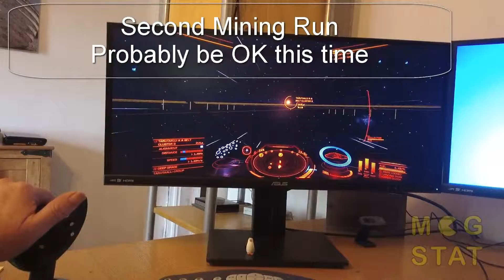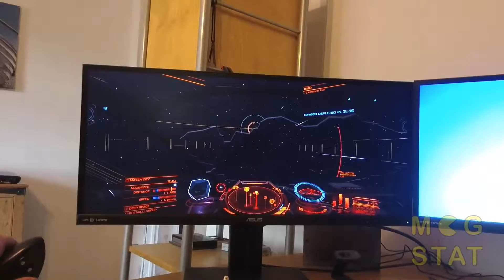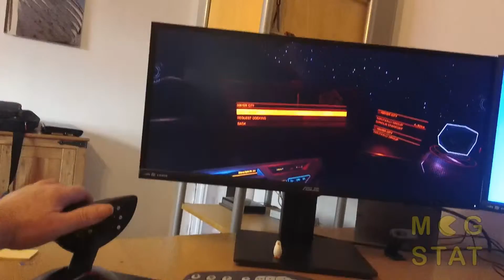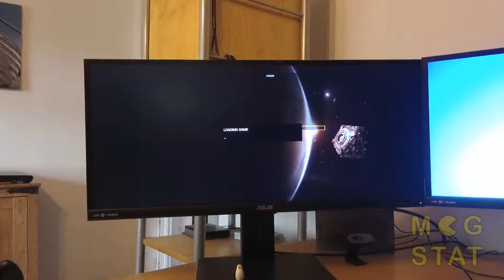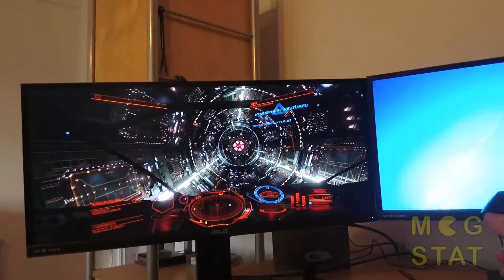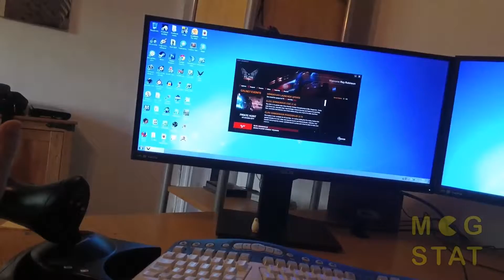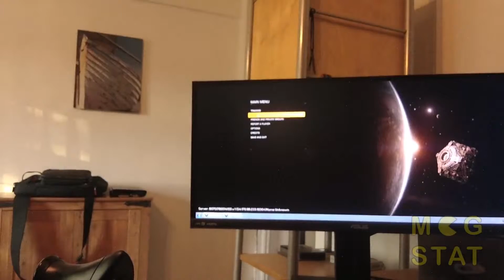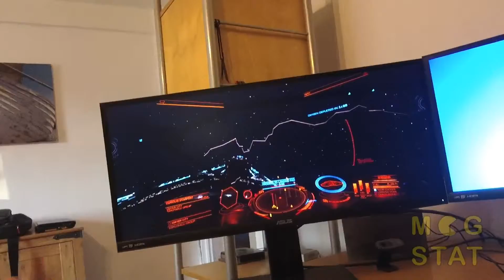Elite Dangerous : 1st person POV Cursed Cobra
The second instlallment